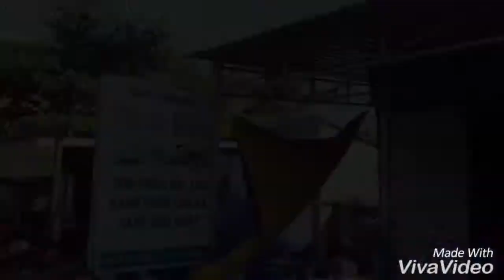Bình Hưng 3/2017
Wonderful island Wonderful memory